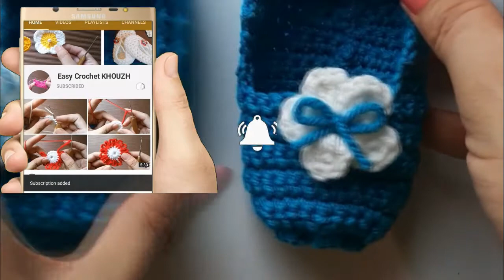Crochet Flower Tutorial, crochetflower, qureshia design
| KHOUZH